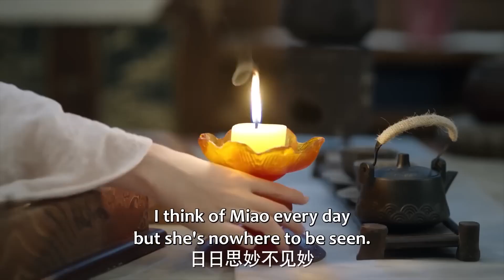小娇妻又怀孕？一次中两，竟发现丈夫秘密💟择君记 Choice Husband（张雪迎、邢昭林）